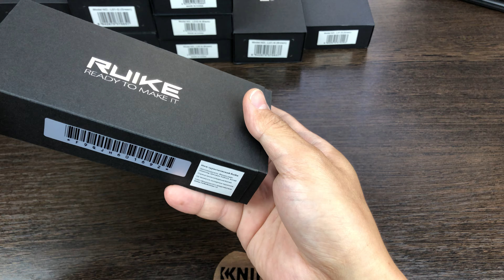Ножи "Fang" Sandvik 14C28N G10 от Ruike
BF10 (-10% вводить в корзине не суммируется с подарком если таковой имеется).